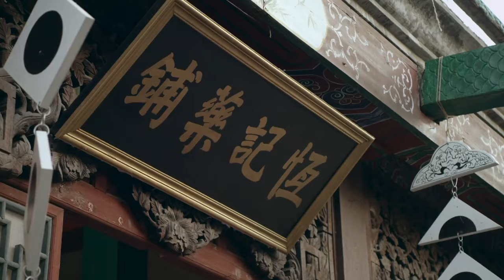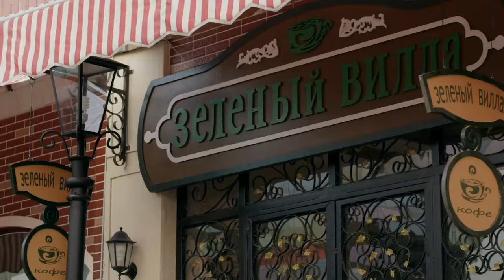【抗日電影】日軍大佐帶著軍事機密賞舞，美女戰隊偽裝舞女盜用機密，機密拿下成功逃離現場！！！ 抗日丨KungFu